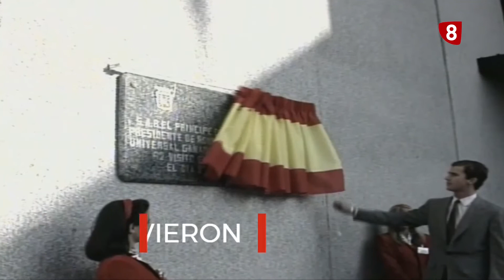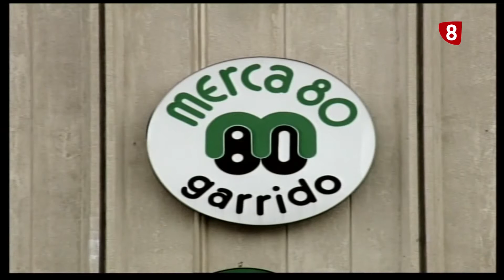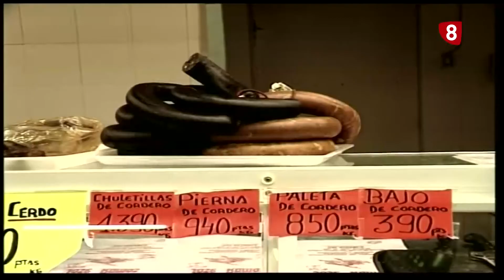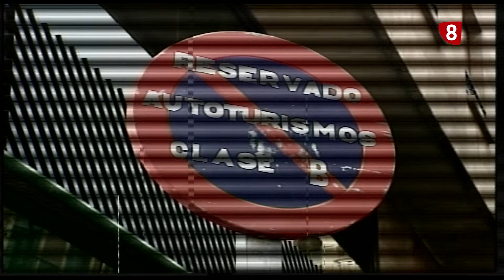Que 30 años no es nada - programa 10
Décima entrega del programa del recuerdo en La 8 Salamanca. Esta vez Víctor Soria y Paco Gómez echan un vistazo al caso histórico, sus calles, tráfico y comercios, poco después de la declaración como Patrimonio de la Humanidad. Además, recordamos uno de los éxitos de taquilla de aquel 1992: Drácula, de Braham Stoker.